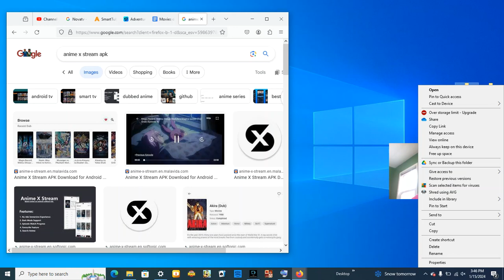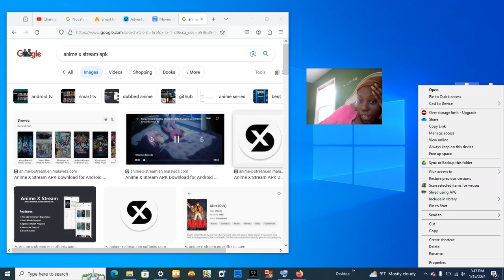the kanisha show season 2 episode 15